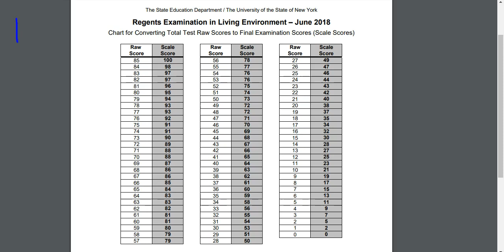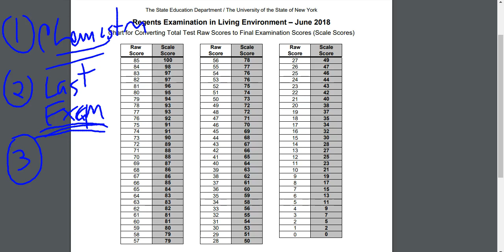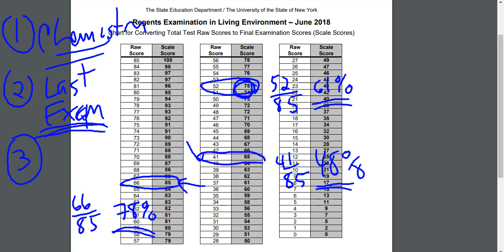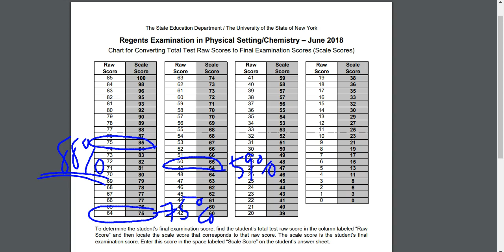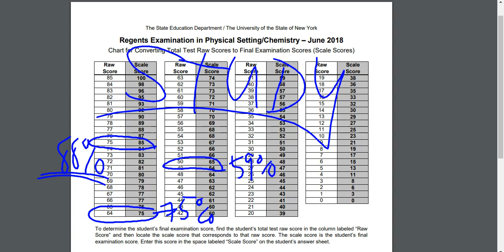Chemistry Regents Review - 3 Reasons Why You Must Study!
Don't fall into the trap of thinking I passed the Bio Regents easily so why study for chemistry.  WRONG!

The Chemistry Regents is not the Biology Regents.

3 Reasons Why You Must Study for Chemistry Regents Exam

Number 1
Chemistry Is a difficult subject.  Ask anyone.  It's hard to conceptualize what you can't see like atoms, ions and molecules.
Number 2
The chemistry regents for June 2019 is on the last day of regents exam testing.  Lots of time away from chemistry class.  You need to make it a point to study.
Number 3
The scale for the chemistry regents is not very generous.  Watch the video to see the comparison between the June 2018 living environment regents and the chemistry regents conversion charts.

Study.  You got this!